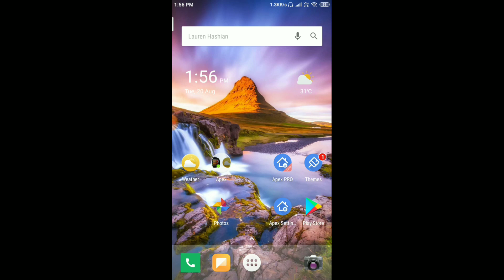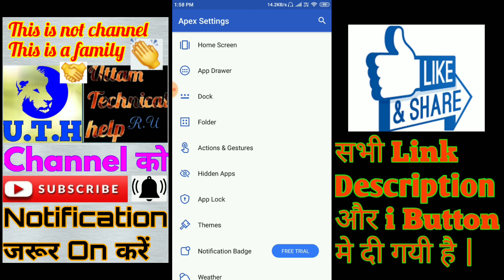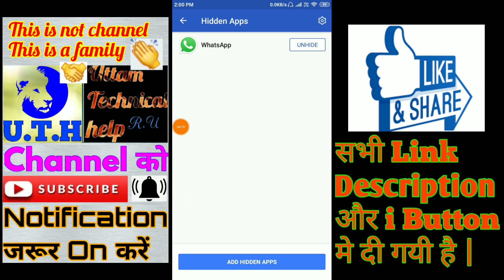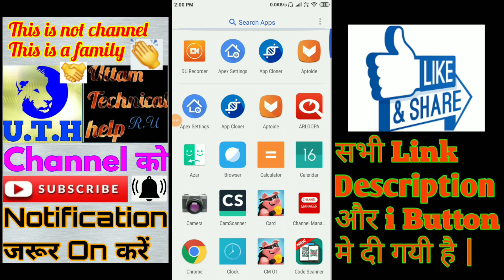what is the Apex launcher | how to use Apex launcher in Hindi | Apex full tutorial in Hindi 🤔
Hi

About this video- Dosto aj ham apko batayege Apex launcher ke bare me to video ko last tak jarur dekhe video apko ummid hai pasand ayegi 😊